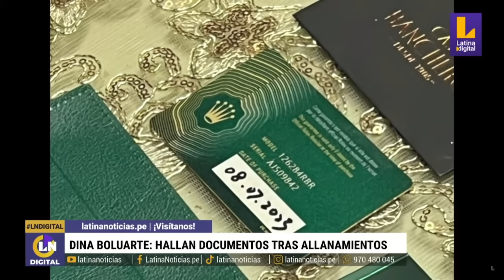Los relojes de Dina Boluarte: Fiscalía encuentra estos documentos tras allanamientos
El 29 de marzo por la noche, la Fiscalía allanó la vivienda de la presidenta del Perú, Dina Boluarte. Ahí tuvo importantes hallazgos para la investigación sobre su costosa situación de relojes. Entérate de todo e